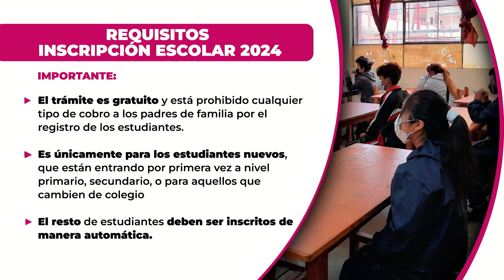Inscripciones Escolares en La Paz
Explora cómo el director de Educación de La Paz, Basilio Pérez, ha anunciado la apertura de inscripciones escol ares para nuevos alumnos. Descubre los detalles y los números para reclamos